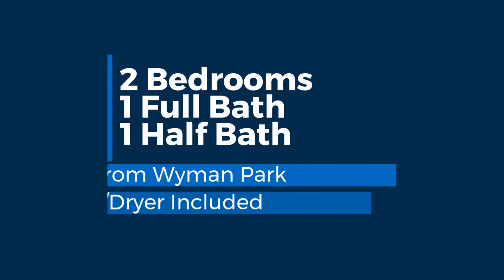Property Tour of 3013 Keswick Rd, Baltimore, MD